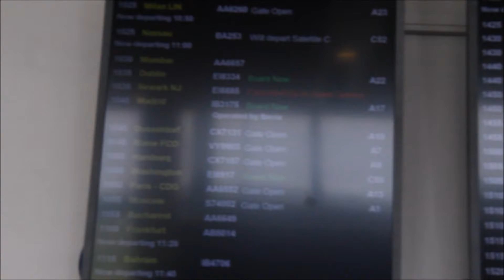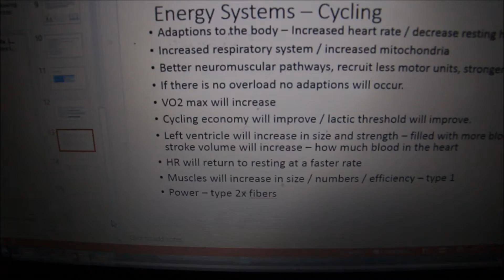A weekend in BELFAST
HELOOOO BELFAST

Had so much fun in Belfast over the weekend even though I was hungover for most of it.
Gutted I didn't get to ride T13 Skatepark as I have heard very good things about it!

Street Velodrome is an event that tours around the UK which could be coming to a town near you! They supply the bikes and it is free to have a go!! / @streetvelodrome

The Nightlife in Belfast was awesome, drinks are reasonably priced, everyone is super friendly plus the live music is brilliant, everyone is having a brilliant time. 2 Bars that I can remember are called Robinsons and The dirty Onion.

First time Wakeboarding!! I didn't think I was going to pick it up at first although after some coaching I was able to learn from my mistakes, The staff maked you feel very welcomed, it is also very cheap so you gota give it ago. Once I got the correct technique I was hooked, and no it didn't hurt when I fell. The facilities are great, the hot shower was much welcomed after the session. Thank you guys!! @wakeandcable

After that we went for coffee at Root & Branch, they roast all their coffee beans and I must say its the best coffee iv had, awesome vibe with the music, sunday sessions. / @rootandbranchcoffee

Cheers
Patrick